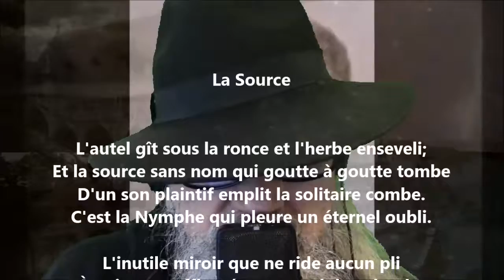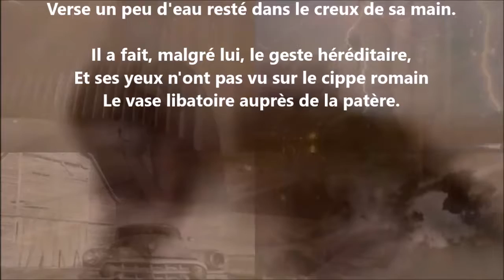La source - José-Maria de Heredia lu par Yvon Jean